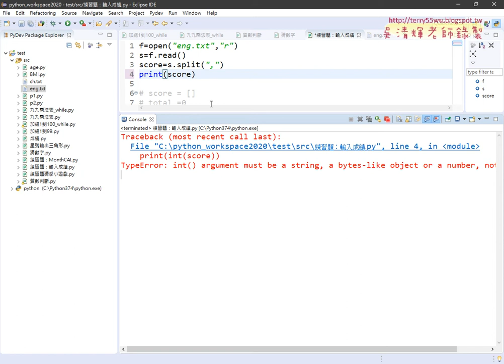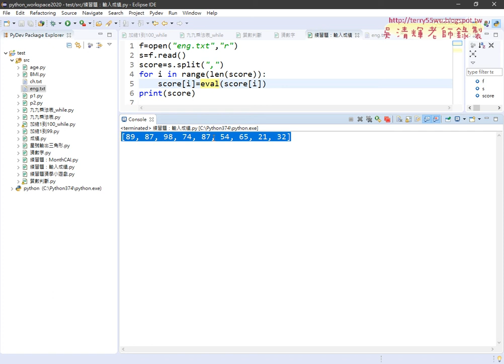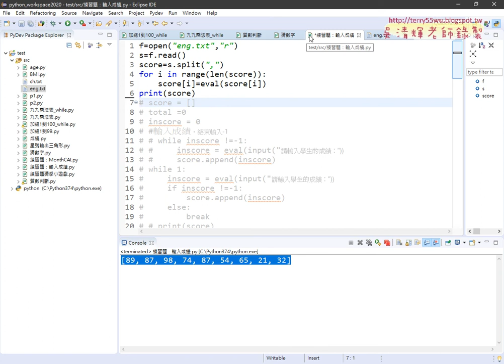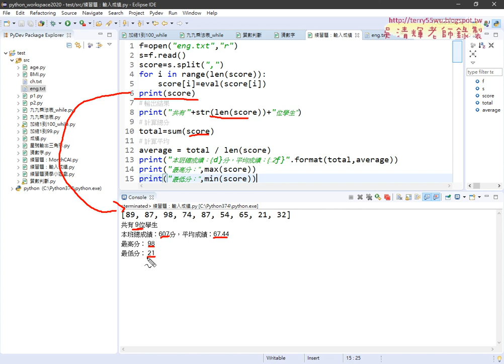14 迴圈將串列字串轉為整數